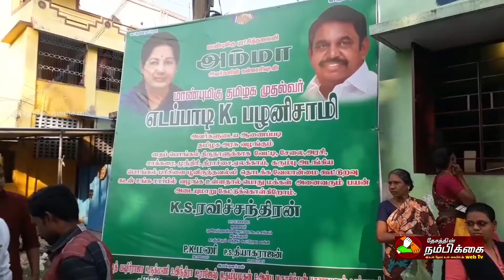தமிழக அரசின் பொங்கல் பரிசு